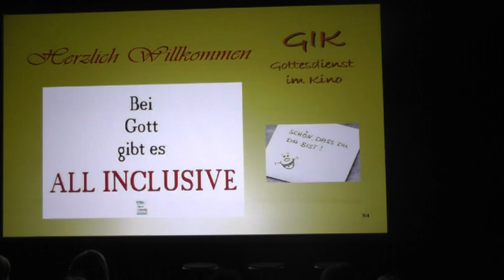Sketsch Versorgung all inclusive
GIK-Gottesdienst im Kino, Sketsch zur Veranstaltung vom 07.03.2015, Thema: Versorgung all inclusive